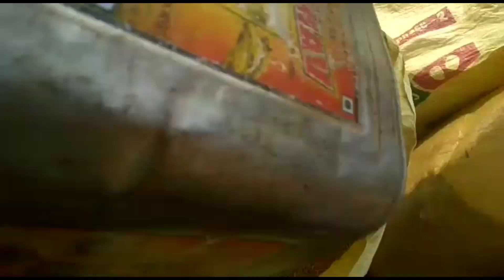THRESHER MACHINE in my khet